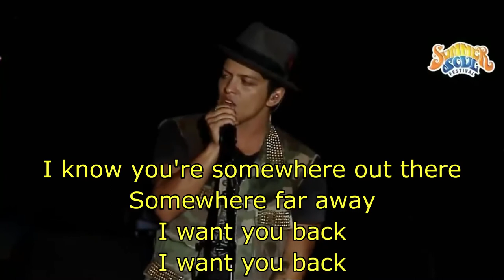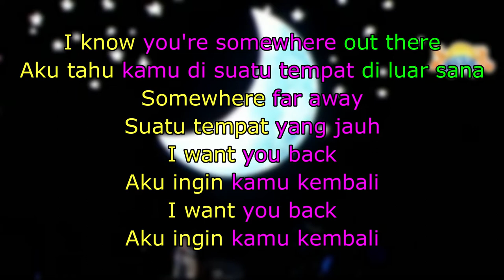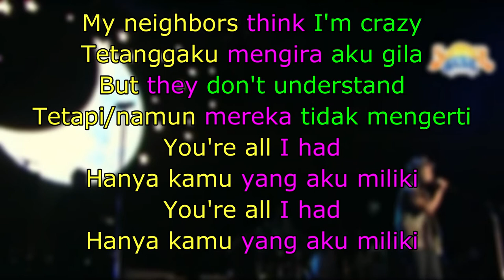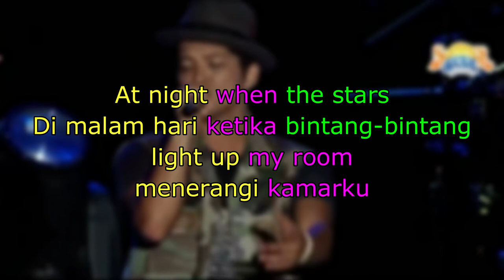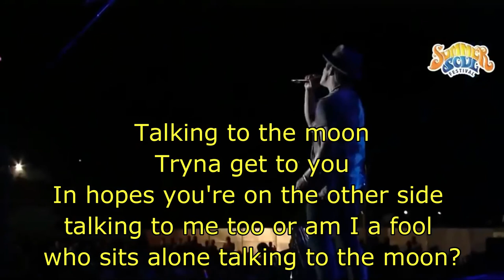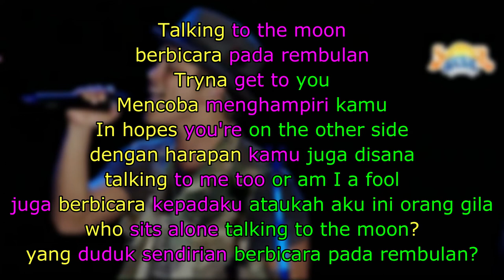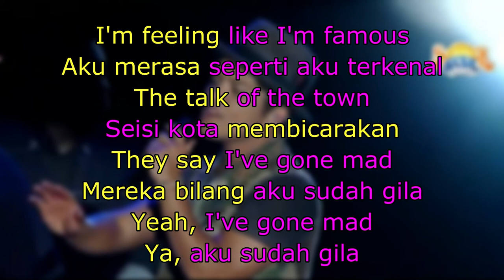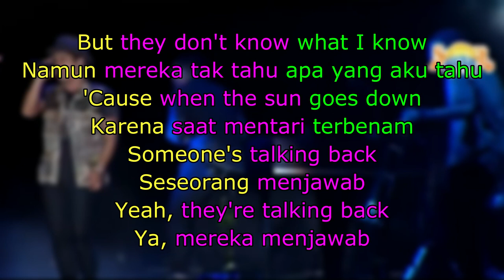Belajar Bahasa Inggris melalui Lirik Lagu "Talking to The Moon" Bruno Mars